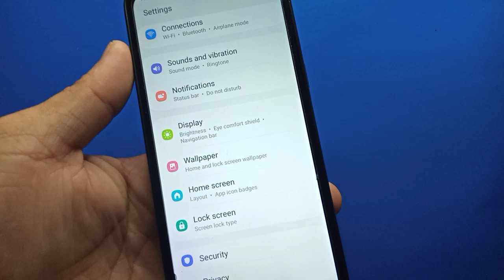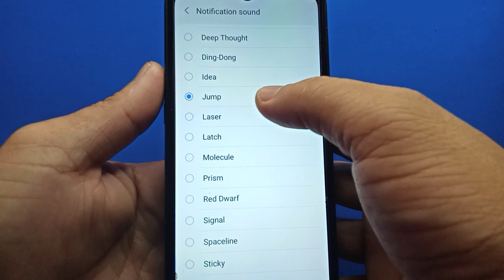How to Change Notification Sound on Samsung Galaxy A02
Do you want to change notification sound on Samsung.  In this tutorial I will teach you how to change notification sound on samsung galaxy a02 mobile phone.

Thanks...